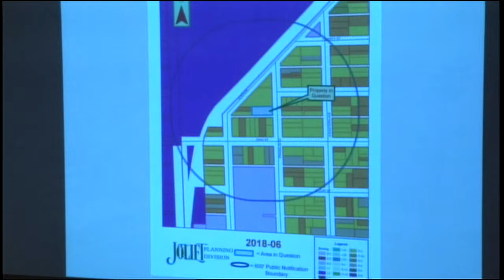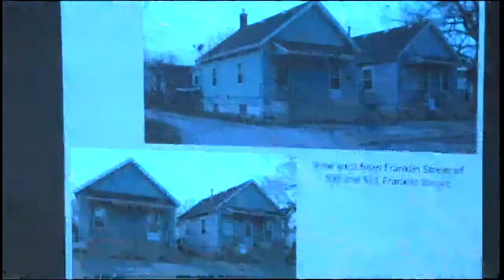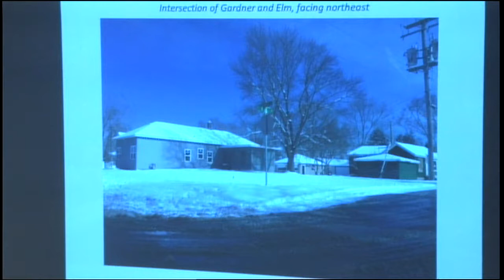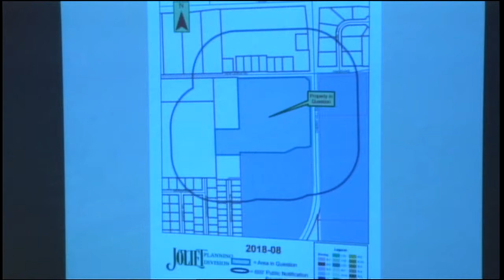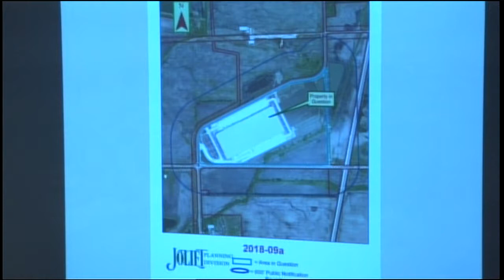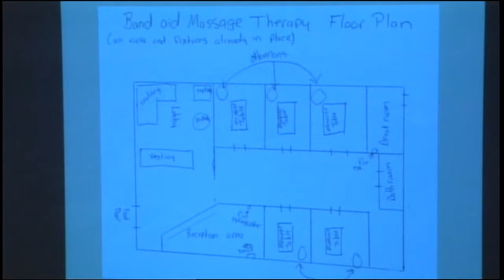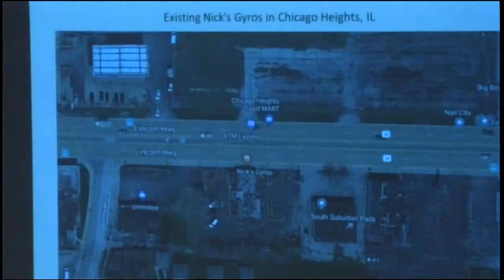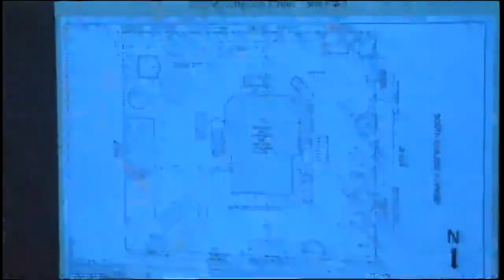Joliet ZBA Meeting Feb. 15, 2018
City of Joliet Meetings